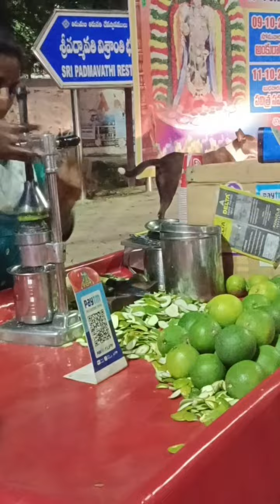ఈరోజు అయితే కాలేజ్ దగ్గరికి వెళ్ళాము వాకింగ్ కోసం 😘 ఇలాంటివారిని నేనైతే సపోర్ట్ చేస్తాను🙏🙏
హాయ్ ఫ్రెండ్స్ అందరూ ఎలా ఉన్నారు బాగున్నారా ఈరోజు అయితే కాలేజ్ దగ్గరికి వెళ్ళాము సాయంత్రం వాకింగ్ లాగా చాలా బాగా అనిపించింది సో ఇలాంటి రోడ్ పనిచేసే వాళ్లు అంటే చాలా ఇష్టం